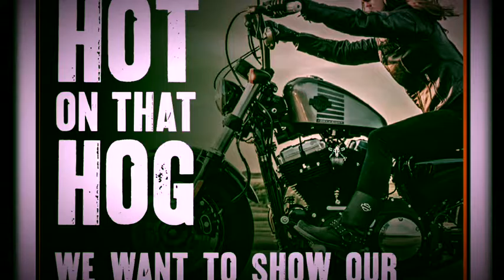Ladies day in our service department